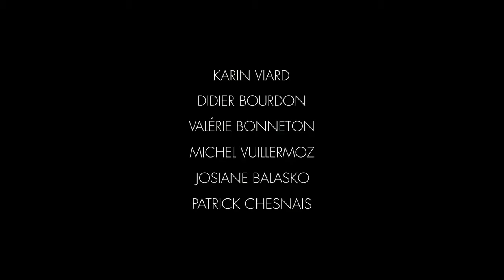Le Grand Partage / Όλοι οι Καλοί Χωράνε (2016) - Trailer HD Greek Subs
Πρεμιέρα 19 Μαΐου 2016
Το τρέιλερ της ταινίας Όλοι οι Καλοί Χωράνε (Le Grand Partage ) με ελληνικούς υπότιτλους.